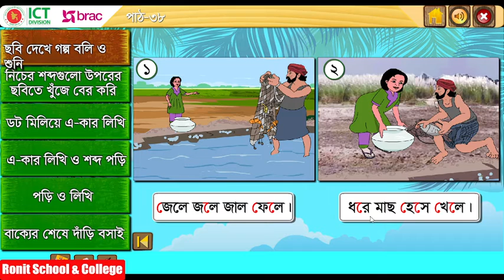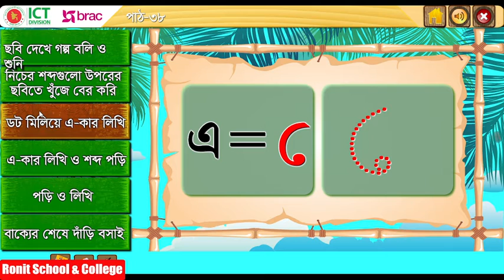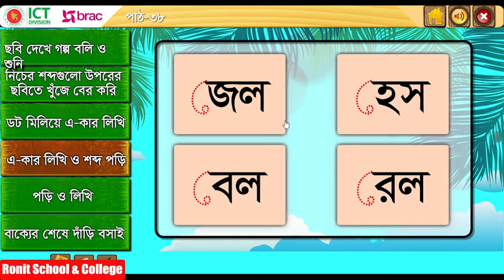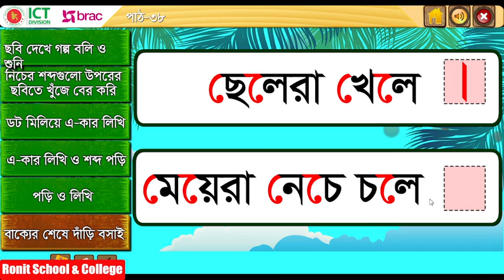Class 1 Bangla Part-38 ।। প্রথম শ্রেণি বাংলা পাঠ-৩৮ এ - কার || Ronit School & College